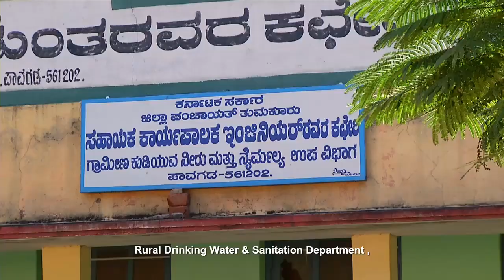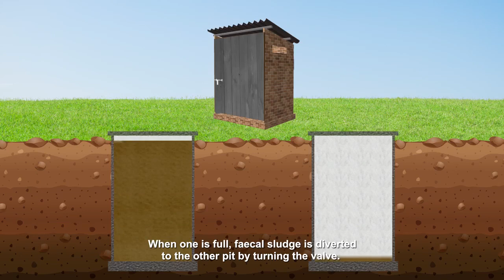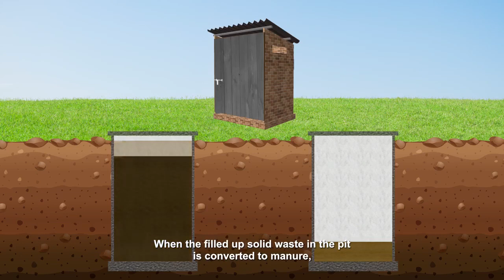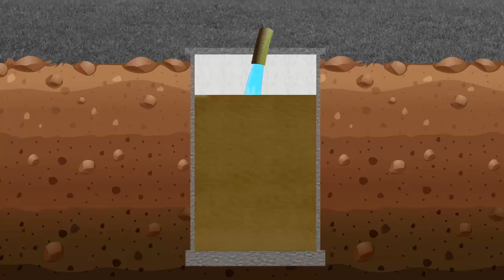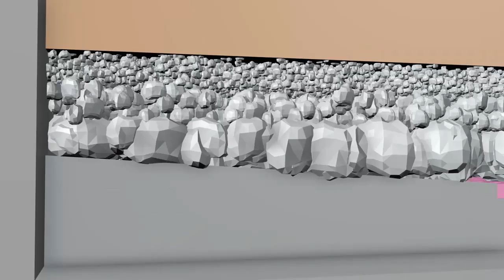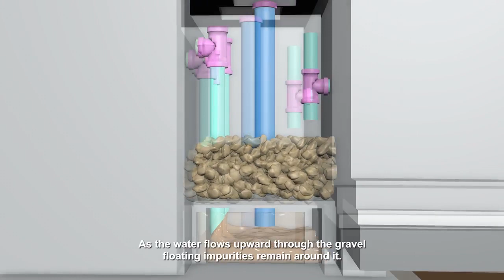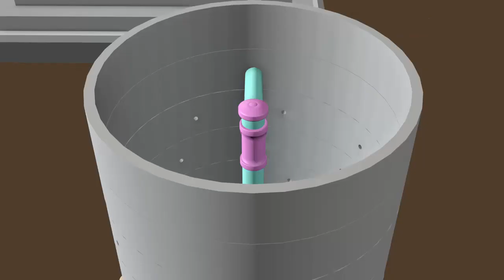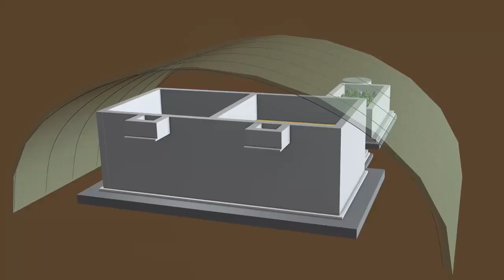Faecal Sludge Unit- ಮಲ ತ್ಯಾಜ್ಯ ಸಂಸ್ಕರಣಾ ಘಟಕ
ಮಲ ತ್ಯಾಜ್ಯ ಸಂಸ್ಕರಣಾ ಘಟಕದ ಮೂಲಕ ಮಾನವ ಮಲವನ್ನು ಅತ್ಯಂತ ಸಮರ್ಪಕವಾಗಿ ವಿಲೇವಾರಿ ಮಾಡಲಾಗುತ್ತದೆ. ಅಲ್ಲದೇ ಸಾವಯವ ಗೊಬ್ಬರವನ್ನು ತಯಾರಿಸಲಾಗುತ್ತದೆ.